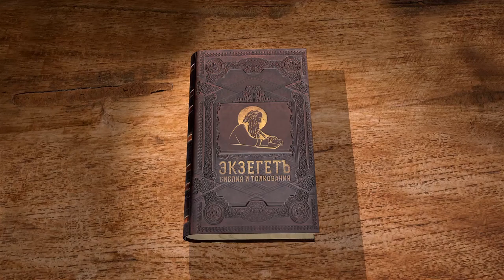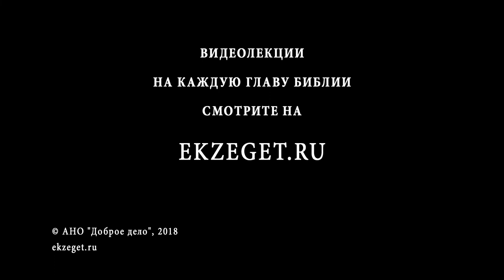Евангелие от Матфея. Глава 6. Протоиерей Олег Стеняев. Толкование Библии. Толкование Нового Завета